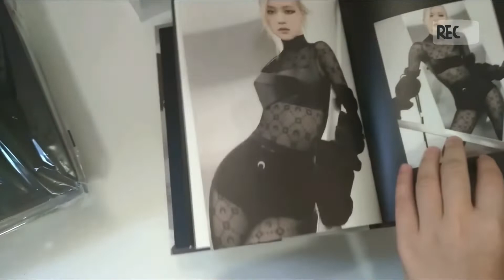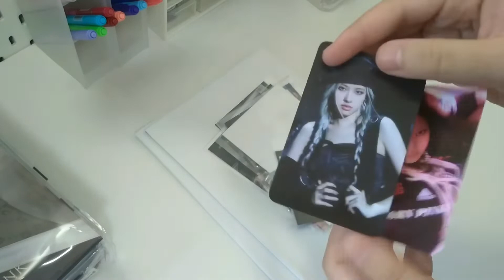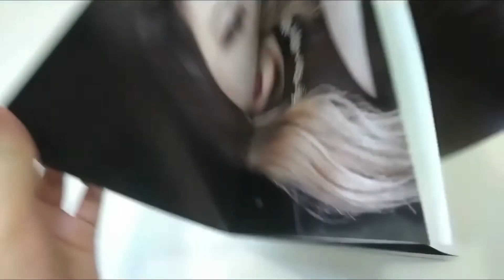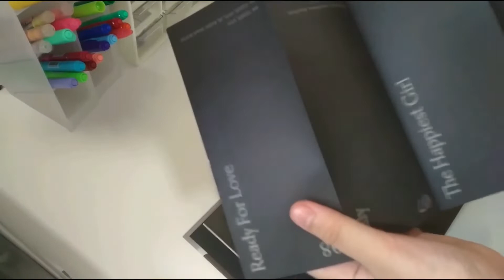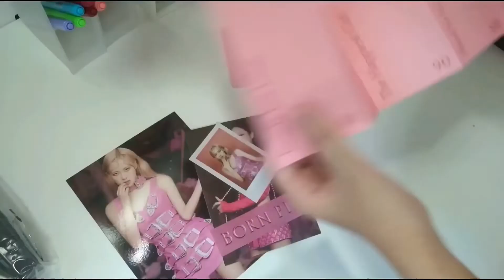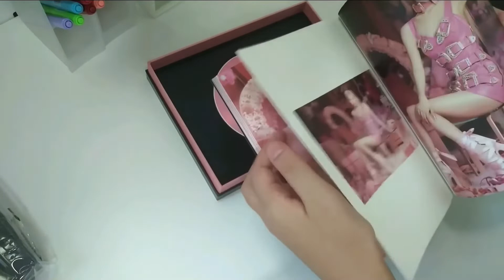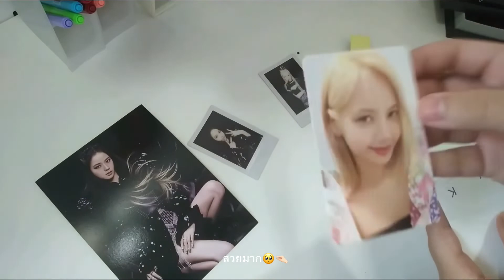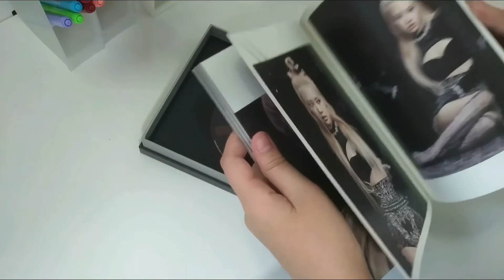Unboxing 🎀2nd Album Born Pink💗🖤น่ารักเวอร์